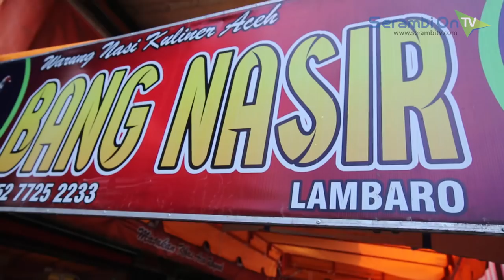Gurihnya Kari Ayam dan Bebek Masakan Khas Aceh Besar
SERAMBITV.COM, JANTHO - Aceh dari dulu terkenal dengan kulinernya. Apalagi Aceh Besar sangat terkenal dengan masakan khas karinya. Kari Ayam dan Bebek khas Aceh Besar ini, kami rekam di warung Bang Nasir yang terletak di Jalan Banda Aceh-Medan tepanya di depan Masjid Lambaro, Aceh Besar.

Warung Bang Nasir sudah berdiri sejak tahun 1995. Awalnya mereka berjualan di depan warung orang dan kini mereka sudah memiliki toko sendiri. Selain kari ayam dan bebek, warung Bang Nasir juga menyediakan ayam goreng, ayam bakar, ikan payau, kari kambing dan sie reuboh masakan khas Aceh Besar. Pada bulan Ramadhan omset penjualan mereka meningkat. Biasa mereka berpenghasilan Rp 10-15 juta, namun saat bulan Ramadhan bisa mencapai Rp 25 juta per hari.